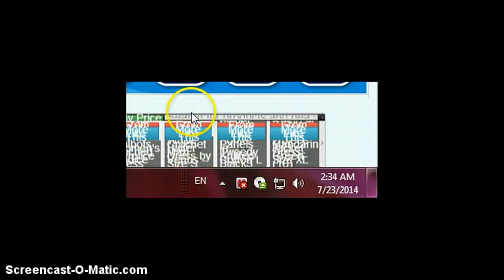Fantage Random Video (: